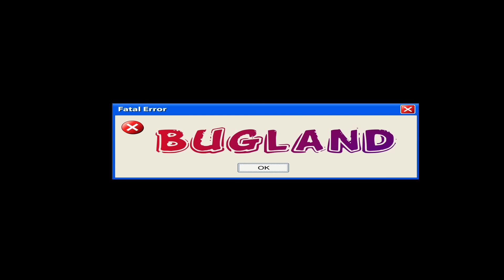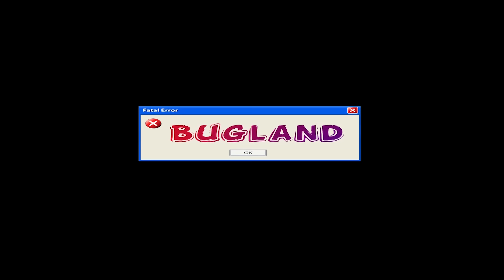TOP 5 BUGLAND Juin 2016 ( TOP BUGLAND )